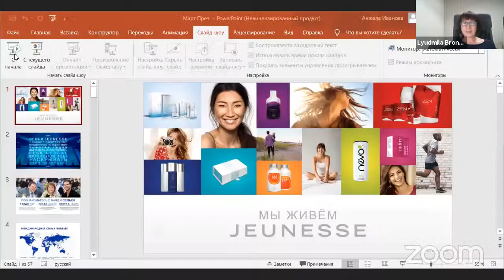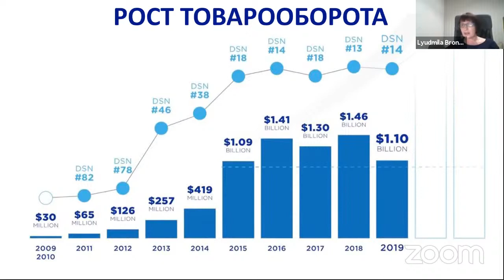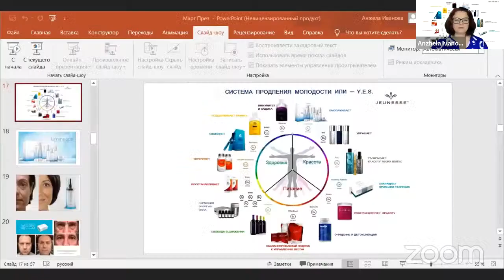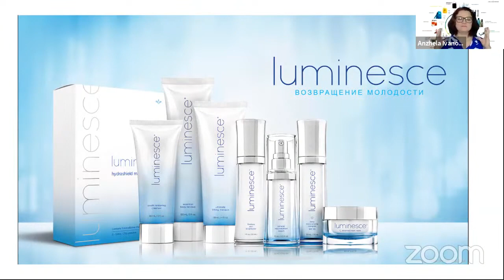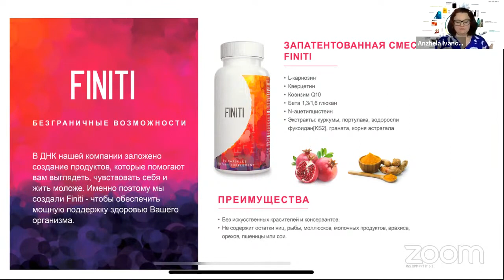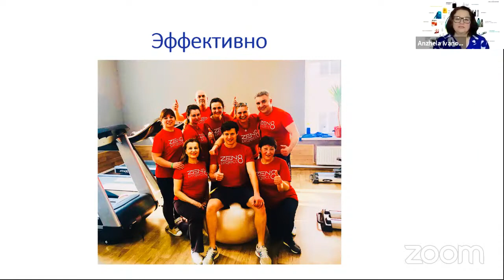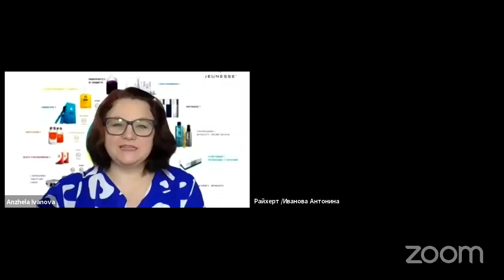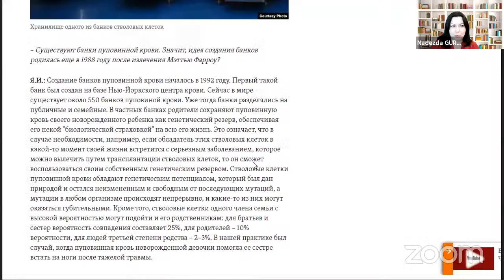Jeunesse часть 2 - как здесь зарабатывать? Вопросы-ответы с Наталией Игнатенко